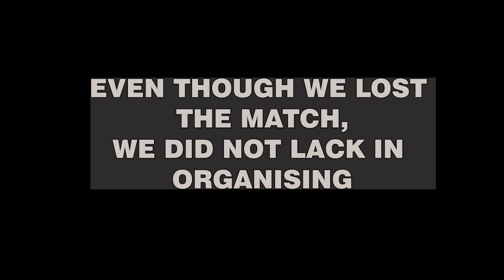STORY BEHIND NGC 2023 PART 2 - THE PRESENTATION | RGB RISING GOLDEN BOYZ | ARYA K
A STORY BEHIND NATIONAL GROUND CHAMPIONSHIP 2023 IS ONE OF THE PROUDEST TOURNAMENT ORGANISED BY TEAM RGB, THE PRESENTATION HOSTED BY AFTAB AND ASIM FROM TEAM RGB.

VIDEO BY ARYA K
MUSIC ON : AZEE STUDIO
MUSIC COMPOSITION, VIDEO EDITING, ARRANGEMENTS BY ARYA K
SCORING PARTNER : CRICHEROES
HOST : AFTAB AND ASIM